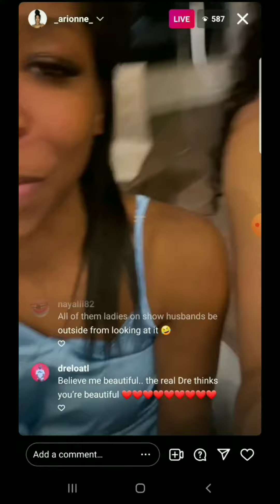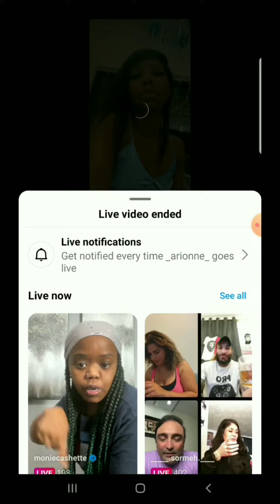RANTS| ARIONNE CURRY CANNOT HELP HERSELF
She cannot stay away